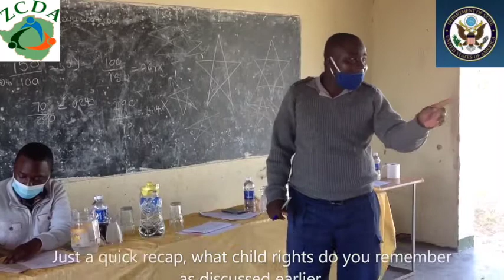ZCDA 1 Mutare Children's rights workshop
Mutare Children's rights workshop